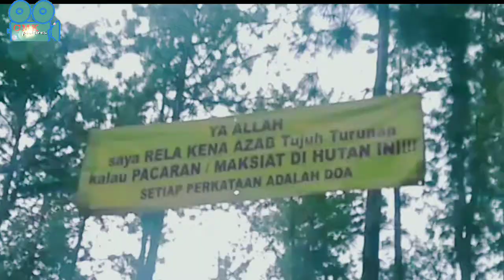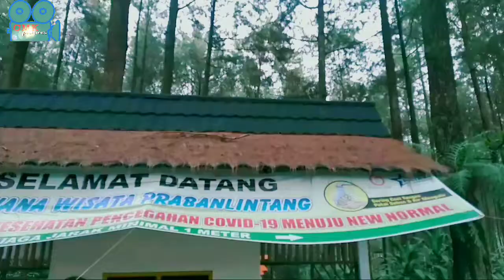ke praban lintang di tolak cewek [JALAN-JALAN]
jalan-jalan kali ini mas juned  mengunjungi  ke salah satu tempat wisata di kabupaten Tegal, namanya Praban lintang, letaknya di desa danasasari kecamatan bojong,  Praban lintang adalah wana wisata yang smenyajikan spot foto kekinian